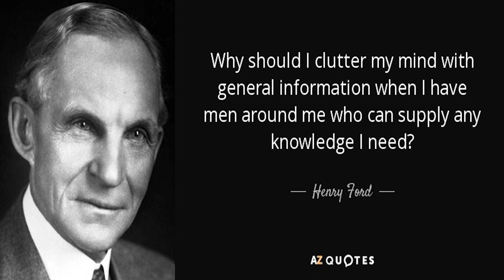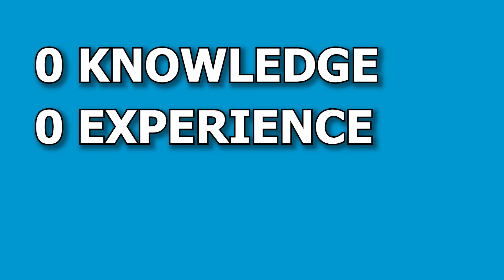The Truth About Success: You Don't Need to Be an Expert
Have you ever wondered why success never shows up at your door more often? The truth to that may hurt, but if you have big goals and dreams for yourself, you MUST know the number one success secret that no one ever shares.

Shooting Gears:
Wireless Microphone (Saramomic Blink500 B4)
Sony Action cam (HDR-AS50)
Earphone (Marshall Mode)